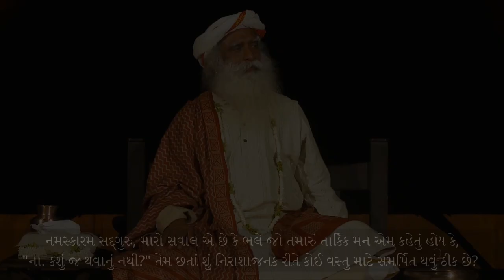આશાઓ બાંધવાથી કેમ હેરાન થાવ છો? | Why you should not be hopeful | Sadhguru Gujarati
સદ્‍ગુરુ જણાવે છે કે નિરાશાને દૂર રાખવાની જરૂર નથી. હકીકતમાં, જાગરૂકપણે/જાગરુકતા પૂર્વક નિરાશ હોવું તે પોતાના માનસિક ગાંડપણથી પરે જવાનો રસ્તો છે.

Sadhguru talks about how hopelessness is not to be shunned. In fact, being consciously hopeless is the way to go beyond one’s psychological madness